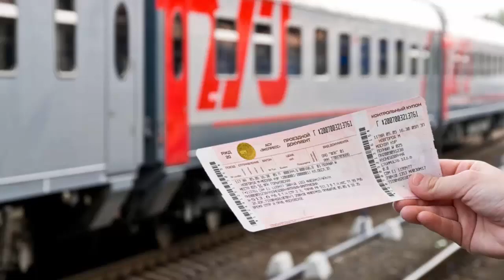Купить ЖД билеты онлайн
Онлайн-сервис помогает путешественникам полностью организовать поездку — в одном месте сразу купить билеты на самолёт, поезд, автобус, электричку, аэроэкспресс, забронировать отель, экскурсию или тур!